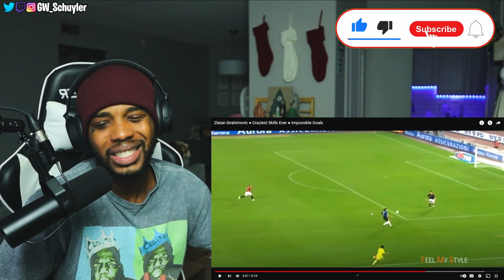American First Time Watching | Zlatan Ibrahimovic Impossible Goals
Zlatan Ibrahimovic ● Craziest Skills Ever ● Impossible Goals